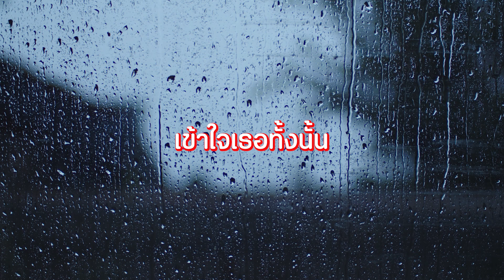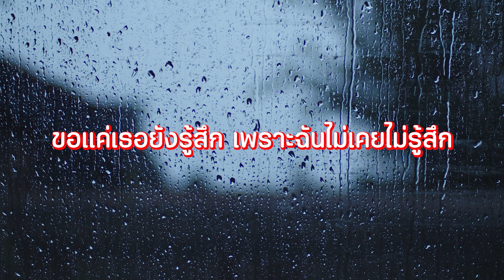STAMP : ถ้าเธอไม่รู้สึก [เนื้อเพลง]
ส่งมือมาให้ฉัน ลองดูกันอีกครั้ง
ก่อนเธอจะคิด ก่อนจะตัดสินใจ
เธอกำลังสับสน สงบอารมณ์ไว้
ลองนึกเรื่องดี ๆ เราสองเคยมีกันมากมาย

หลับตาลืมเหตุผล ให้โลกมีเราแค่สองคน
คนอื่นไม่มีตัวตน แล้วค้นลงไปข้างใน
ความสุขในวันนั้น ยังหลงเหลืออยู่แค่ไหน
ความรู้สึกดี ๆ กับคน คนนี้ยังมีบ้างไหม

ถ้าเธอไม่รู้สึก ฉันพร้อมจะเดินจากไป
ถ้าไม่มีความสุขกับฉัน มันคงไม่ใช่
ฉันเชื่อความรู้สึก มันสำคัญกว่าสิ่งใด
ไม่เป็นไรเลยฉันเข้าใจ

แต่ถ้าเธอยังรู้สึกมาเริ่มกันใหม่อีกสักครั้ง
เพราะฉันมีความสุข เสมอแค่เธอยืนข้าง ๆ
ฉันจะให้ทุกสิ่ง เพื่อรักเราเป็นอย่างวันนั้น
แม้สักเล็กน้อยเธอโปรดบอกฉัน ว่าเธอยังรู้สึก

ถ้าเขาไม่มีตัวตน เราสองคนจะเป็นอย่างไร
ความสุขในวันนั้น จะหลงเหลืออยู่บ้างไหม

ไม่เป็นไรเลยฉันเข้าใจ เข้าใจเธอทั้งนั้น

ถ้าไม่มีความสุขอยู่กับฉัน มันคงไม่ใช่

ขอแค่เธอยังรู้สึก เพราะฉันไม่เคยไม่รู้สึก